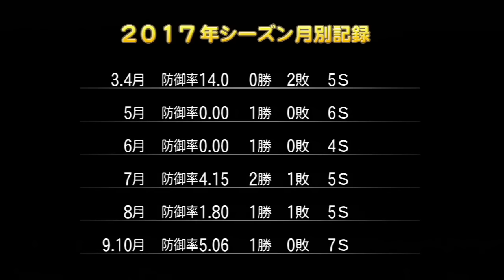パワプロ2014 マイライフ#53 じゃあな奥居。敵になっても友達だ。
それにしてもオープン戦は打たれるな・・・。